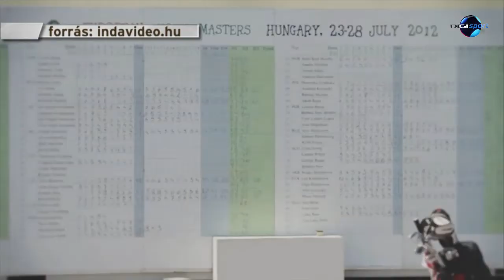DIGI Sport, Reggeli Start - Rózsa Csilla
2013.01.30 A világ legjobb junior golfozója a Reggeli Startban!
Rózsa Csilla neve egyre többet forog a médiában, a világ golfjának magyar tehetsége a tavalyi esztendő legjobb junior játékosa lett! Ezúttal a DIGI Sport napindító műsorában, a Reggeli Startban mesélt eddigi eredményeiről és a jövőről.